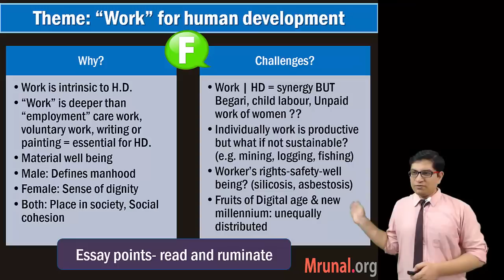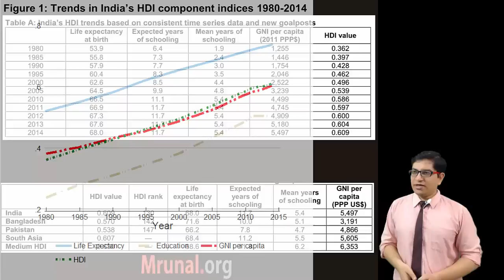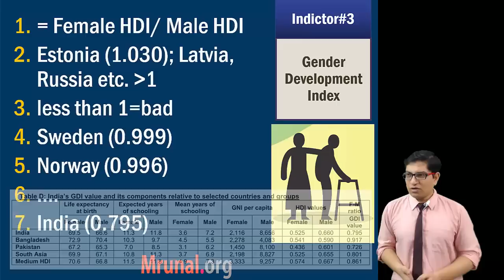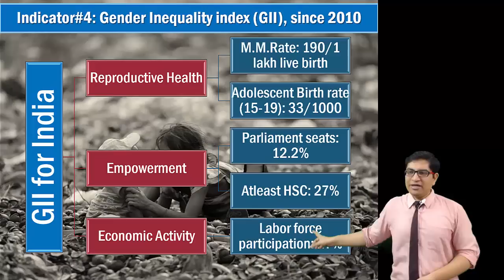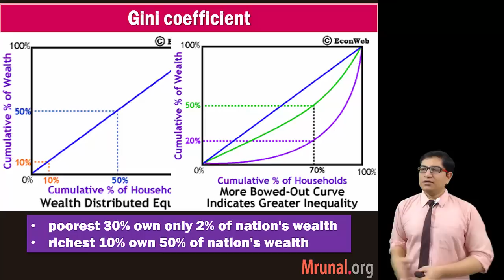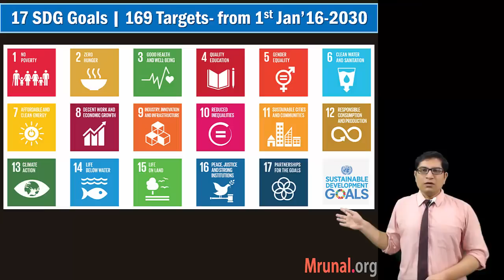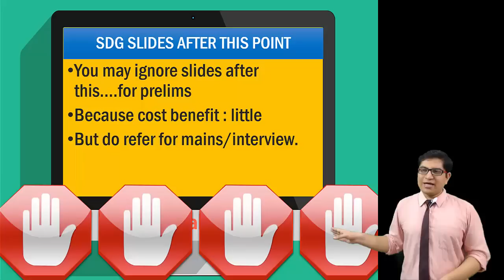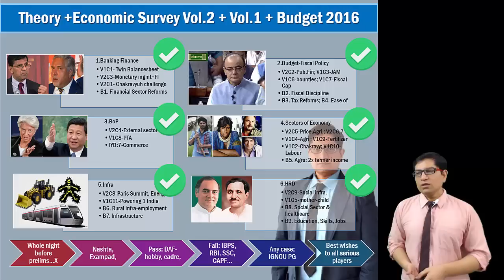BES166/P4: UNDP's Human Development Report: HDI, IHDI, GDI, GII, MPI; SDG-2030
📢Features of Mrunal's Economy Course at Unacademy:
1) 👨‍🏫 Weekly live classes @night even Working Professional can attend
2) 🆎 Updated Powerpoints with latest budgets, economic surveys & current Affairs of Economy
3) 📑 500+ pages Rapid revision handouts, covering both Prelims & Mains, incl. Hindi translation for important terminologies. No need to purchase separate books / NCERTs.
4) 🔠 Weekly Quiz with ranking system
5) 💬 Weekly Doubt Solution to your queries.

- Background theory, origin of UNDP's human development report- theme and location of publication
- Five indexes under HRD report and their theory and India's rank:
- Human development index, inequality adjusted HDI (IHDI), Gender development index (GDI), Gender inequality index (GII), multidimensional poverty index (MPI)
- Gini coefficient and inequality of wealth distribution
- Millennium Development goals vs sustainable Development goals- targets, deadlines.
- How to memorize 17 SDG goals.
- The end of Budget and economic survey series-2016 and parting words.
- Faculty Name: You know who, now in HD
- Language: Hindi; Powerpoints: English
Goto Mediafire folder- Powerpoints - 1_Mrunal -5_environment & Infrastructure
- Exam-Utility: UPSC IAS IPS Civil service exam and its Preliminary (CSAT), Mains and Interview stage; and other banking exams (IBPS, RBI), Staff selection commission (SSC-CGL), GPSC, MPPSC, RPSC and other state services examinations